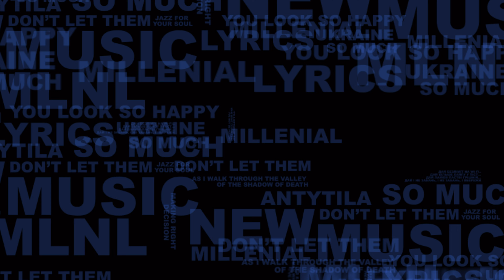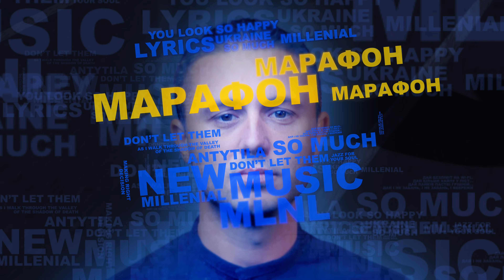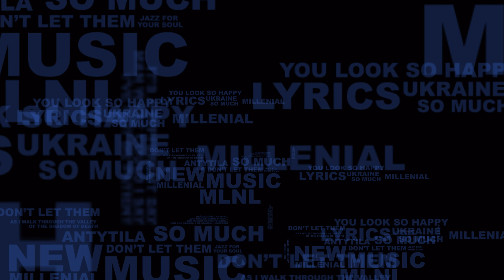Антитіла - Марафон / Visual Audio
Сьогодні ми змінили свої музичні інструменти на зброю 🇺🇦
Вони вторглись в нашу державу.
Вони підло атакували міста по всій нашій країні.
Вони вбили тисячі наших громадян і продовжують це робити сьогодні.
Вони століттями знищували наших людей, землю, культуру, державність.
Але ми, попри завищену імперську величність, досі чинимо потужний спротив, і будемо його чинити ЗАВЖДИ.

Антитіла готували новий альбом відчуваючи незворотність жахливих подій, яким хотіли надихати і підтримувати український народ, підносити українську культуру в світі.
Сьогодні ми змінили свої музичні інструменти на зброю для захисту України і приєднались до ЗСУ.

А вам, наші дорогі прихильники, жінки, що чекають своїх чоловіків і наші діти, наше майбутнє покоління - СЛУХАЙТЕ, завантажуйте. Передавайте далі і гуртуйтесь. В єдності сила і перемога.
Все інше зараз не важливо.

Пісня-саундтрек нового Тебе. Рухайся вперед, біжи в прямому і переносному значенні, бо життя - це не спринт, а марафон. Одягай цю пісню разом з навушниками і вперед.

Марафон
Хтось на нашому місці
Зупинився би давно.
Під улюблену пісню
Ми тримаєм марафон.

І тільки тіні летять тільки тіні по землі.
І тільки тіні летять тільки тіні, з ними ми.
Марафон
Марафон
Марафон
Марафон
Всі свої досі поруч,
Різні ми - єдиний темп.
Хто не вірив на слово –
Ми ділами доведем.

Марафон
Марафон
Марафон
Марафон